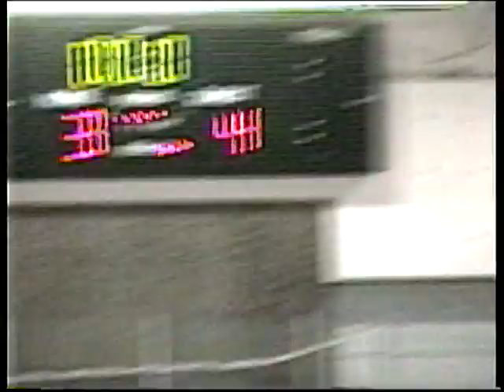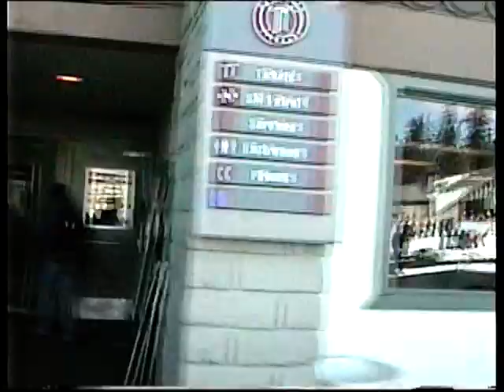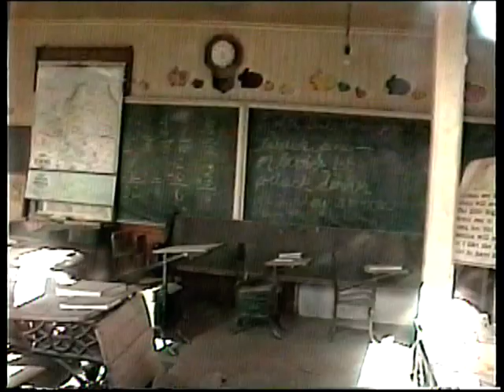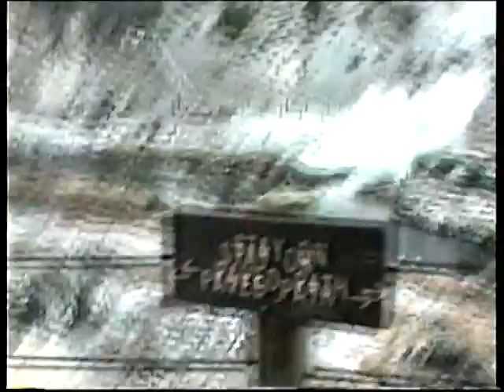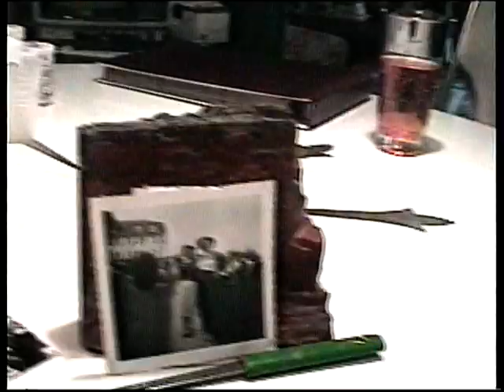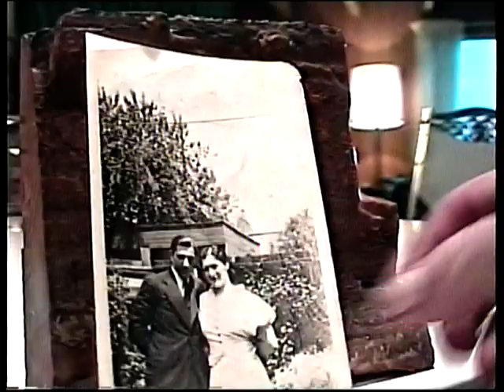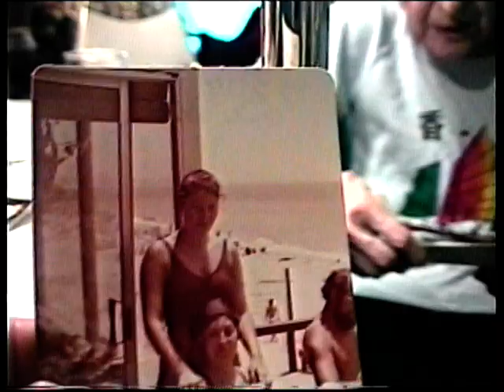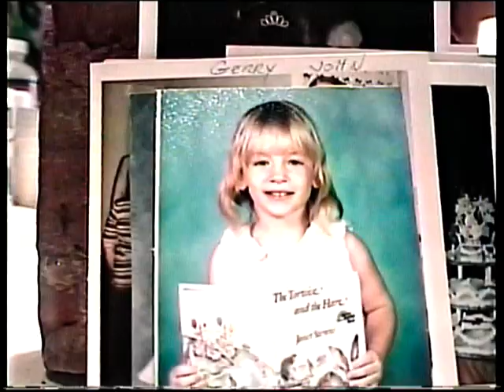98 - 99 Pam trip to Mammoth, Bubies pictures, Kuchera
Easton, Richard, Dori - Coventry morning day after xmas